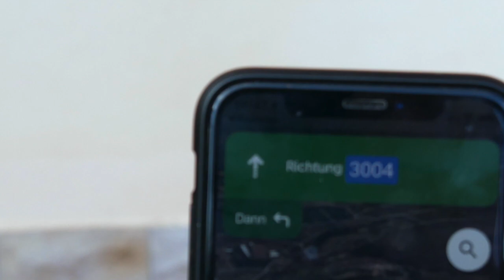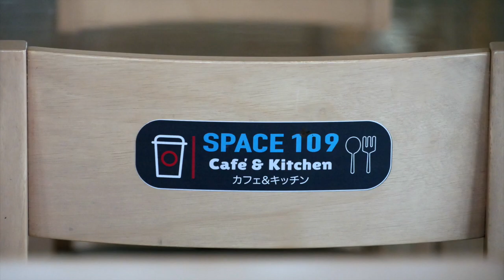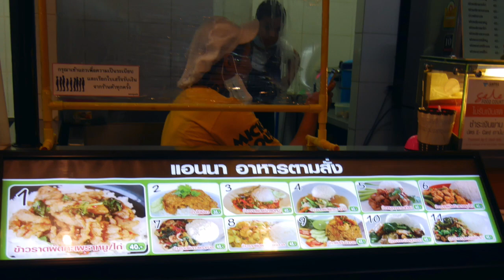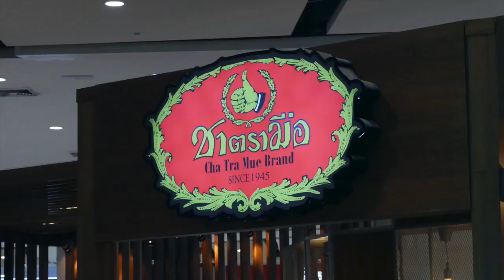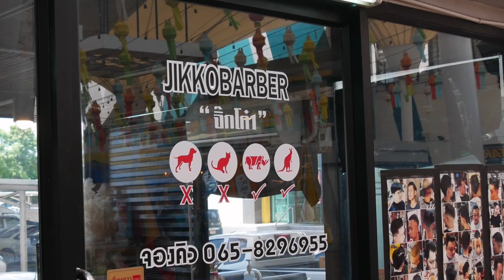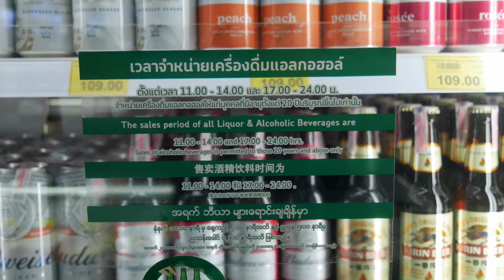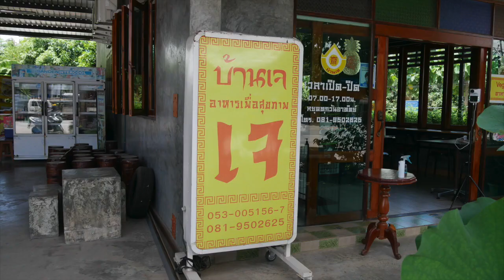Jampha Schopping Mall. Da wo die Einheimischen einkaufen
Thai Shopping Center

5trix
Happy And Lyrical Mg Soundtrack Product Display Shopping Festival